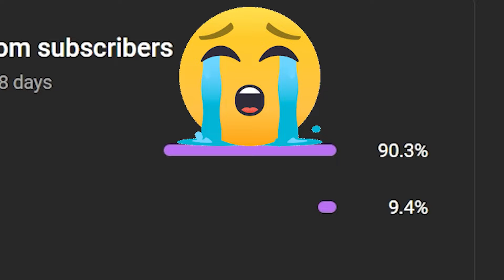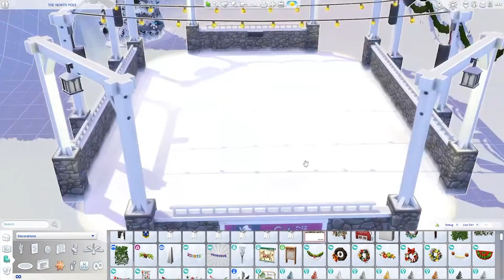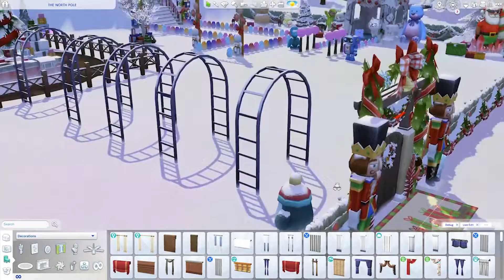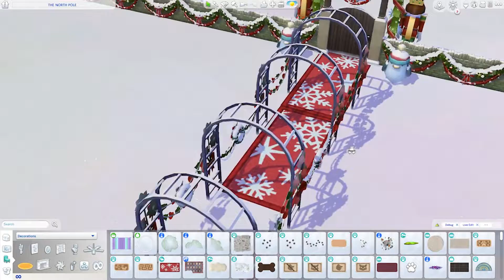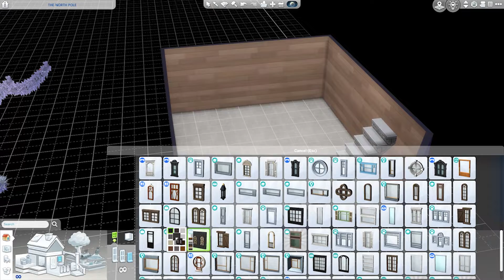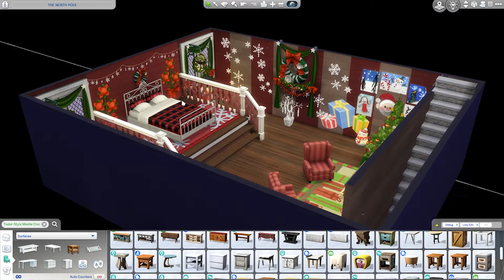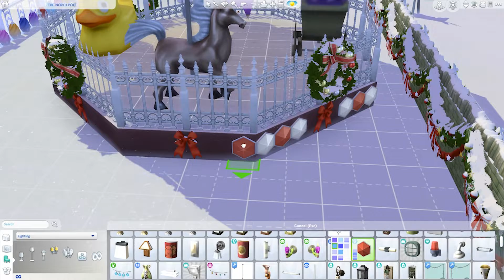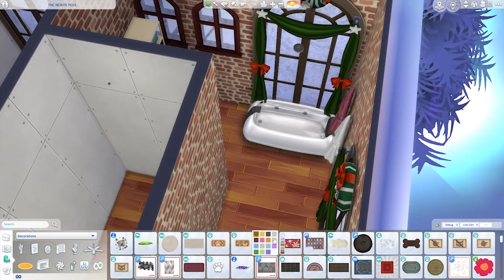Lets Build the NORTH POLE! *Sims 4 Speed Build!*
In this video I try to make my own version of the North Pole! ENJOY!!

Sims 4 Gallery Tag- Torrance87